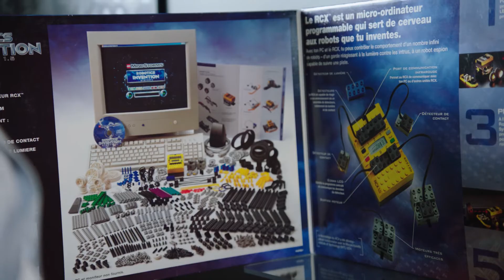Gaute Munch, Erik Hansen & team - LEGO programmable robots (ceremony)